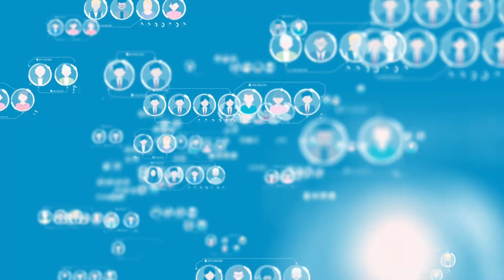Freedom To Be Yourself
This month's theme at Ripple Headquarters and for our exclusive and super cool Ripple Membership is the FREEDOM TO BE YOURSELF! Let Steve share with you how finally leaning into this changed everything for him and how it can do the same for you too!

Curious about The Ripple Membership - check out the banner on ripplecentral.com to learn more. We'd love to have you join us as this year-long journey is going to be epic!